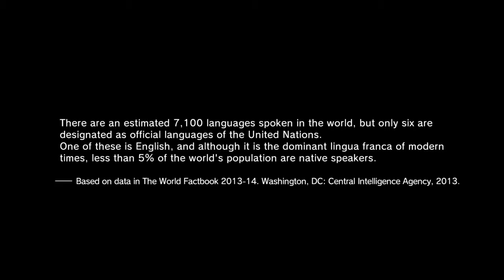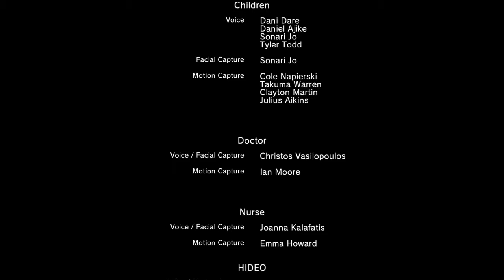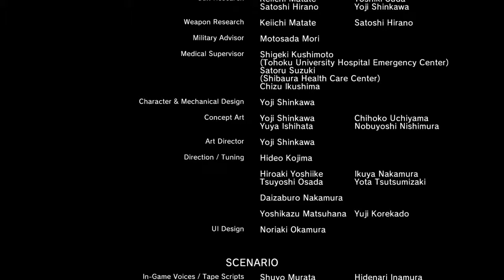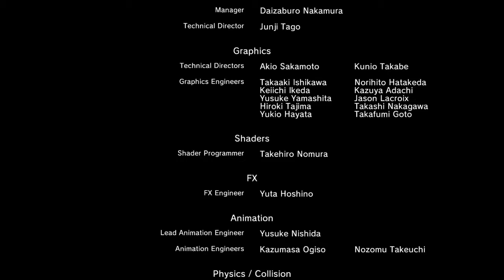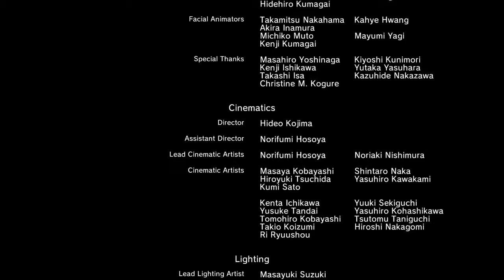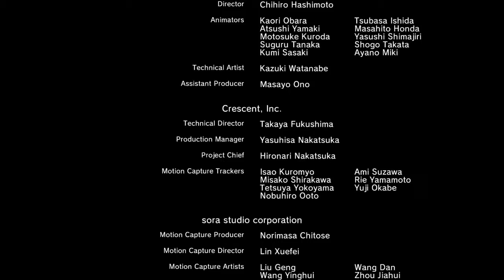THE PHANTONS PAIN V: THE ENDING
teletoppen